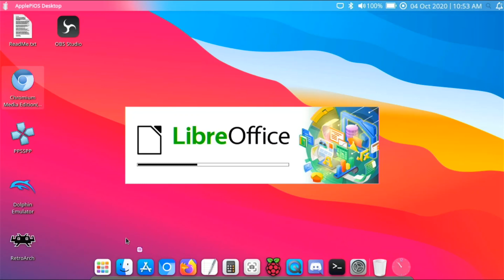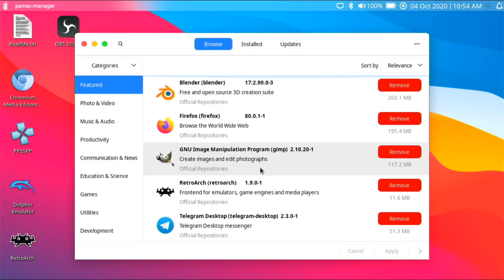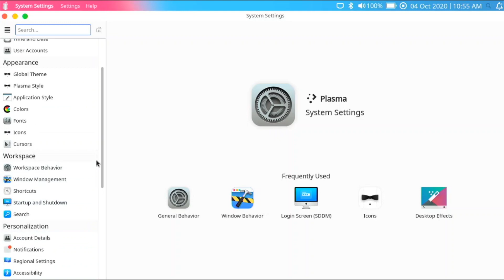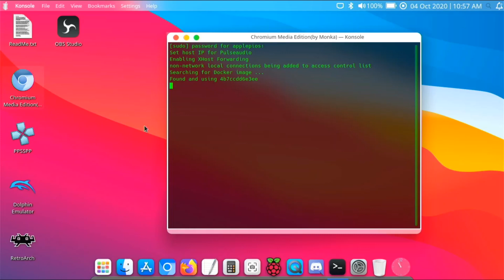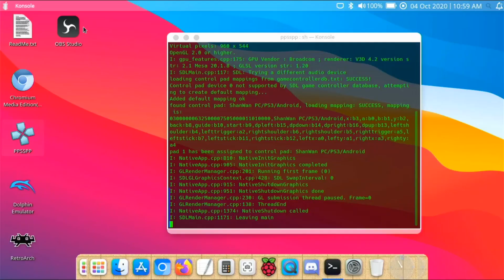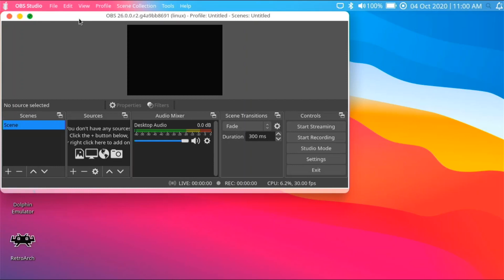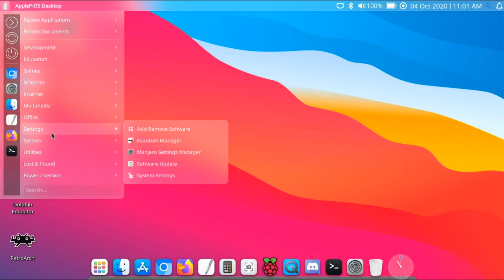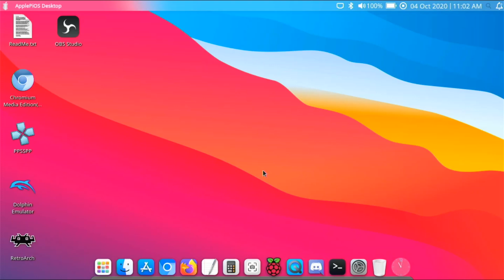ApplePiOS BigSur Edition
In this video I release ApplePiOS BigSur Edition. This is an OS that is based on Manjaro KDE Plamsa and is skinned to look like macOS BigSur. I've included emulators such as dolphin and PPSSPP. I've also added chromium media edition for DRM Content, Raspberry Pi Imager, and Minecraft. I hope you guys enjoy this operation system!

If you would like better videos, more stuff reviewed, and personal support think about supporting me

This discord server is about ApplePiOS, Pi and tech related stuff!

This discord server is mainly about coding!